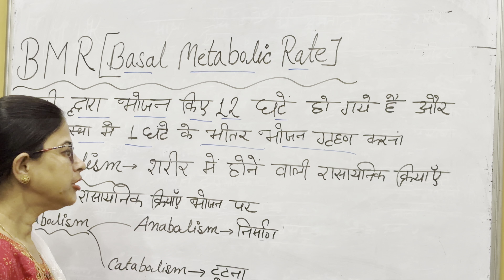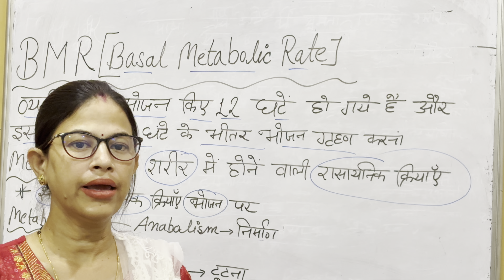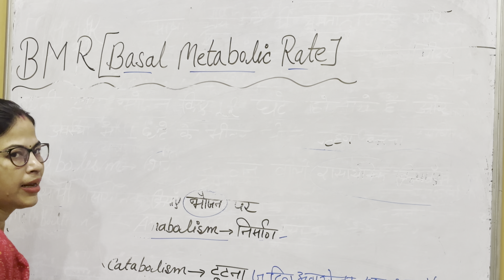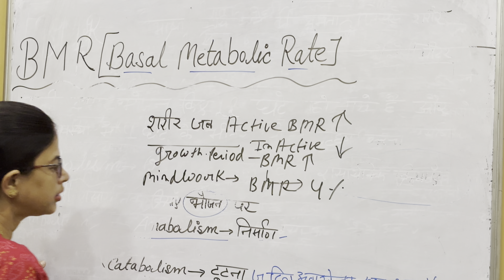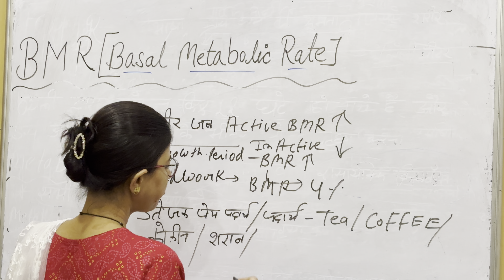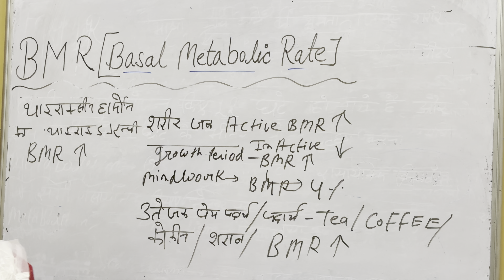क्या महिलाओ की अपेक्षा पुरुषों का metabolism ज्यादा होता है ? Details of BMR/tgthomescience